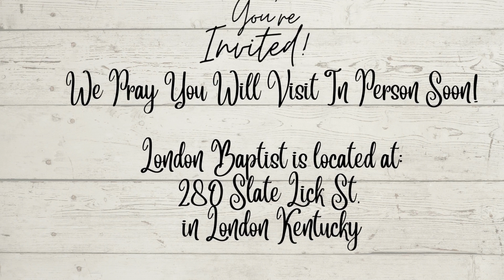Message on the Mountain Part 7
Pastor Hargis continues his series on the sermon on the mount, in part seven.
10/9/22
Matthew 5:7